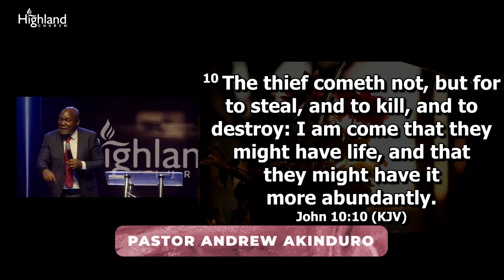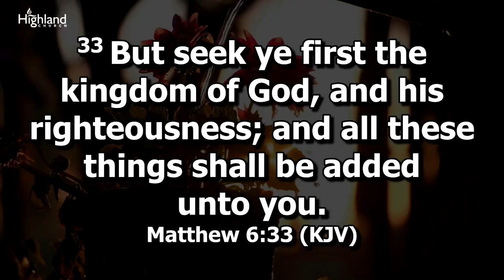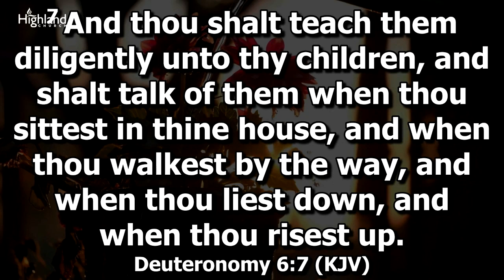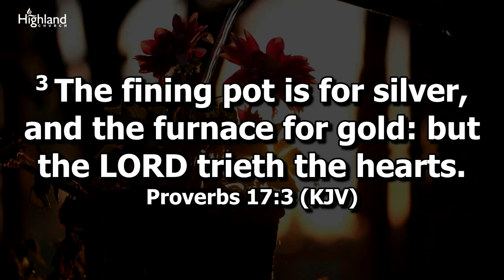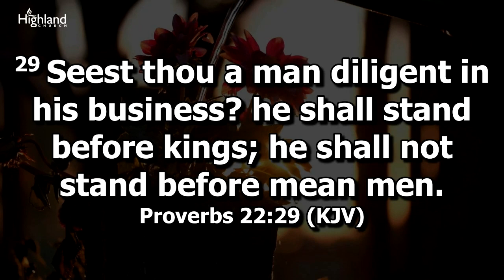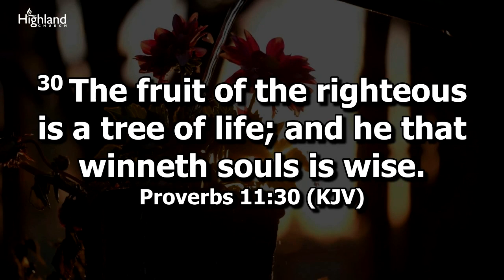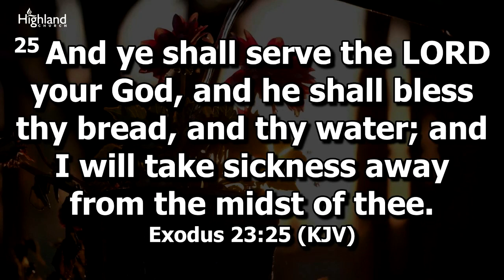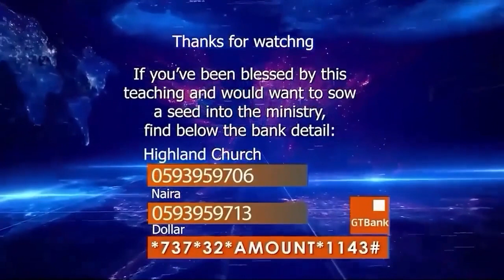The Power of Commitment || Pastor Andrew Akinduro